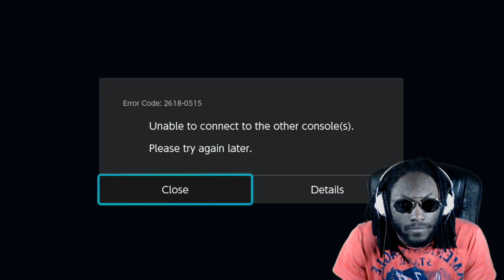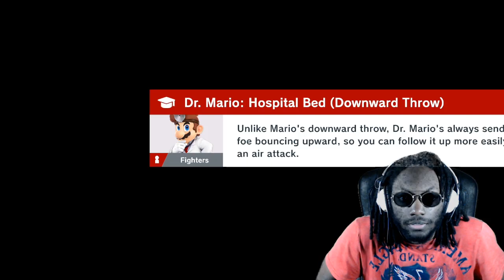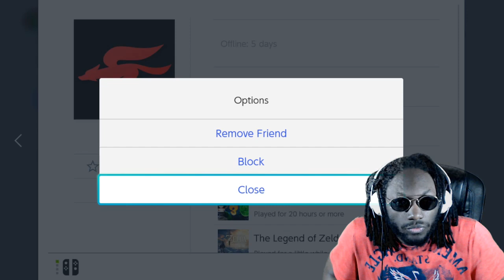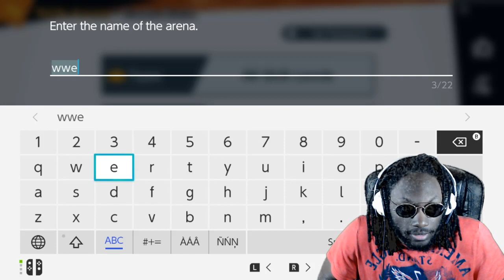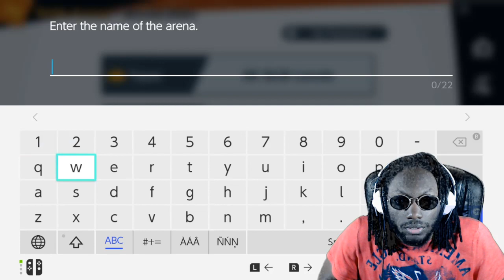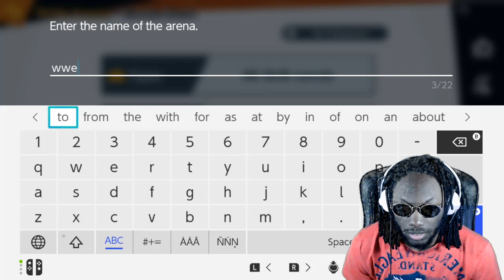Smash bros with the homies